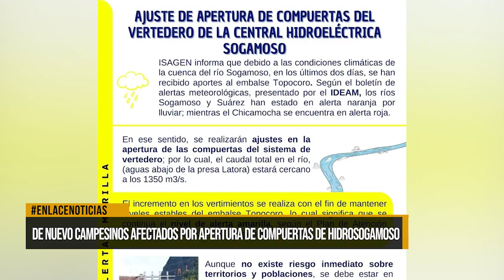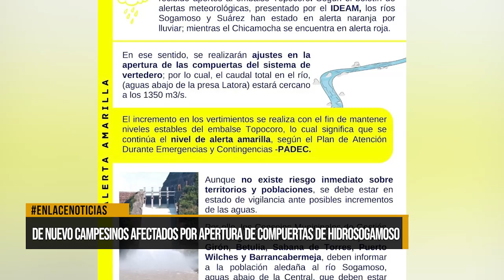De nuevo campesinos se ven afectados por apertura de compuertas de hidrosogamoso